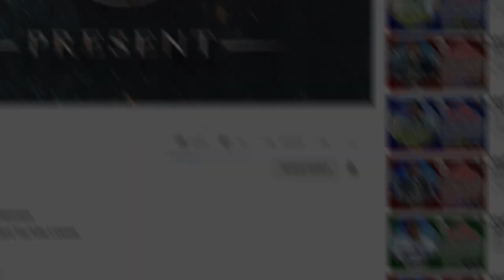Majlis 2020 || Zakir Syed Tauqeer Raza Shah || At Goth Wado Wahan Larkana Sindh || Majlis Aza 2020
Wali Multimedia Team The Shia Network
Promote Azadari Hussain a.s Worldwide

Majlis2020
25 january 2020 Wado Wahan Larkana
Village Wado Wahan Larkana,
Goth Wado Wahan Larkana Sindh Pakistan,
25 january 2020 at wado wahan